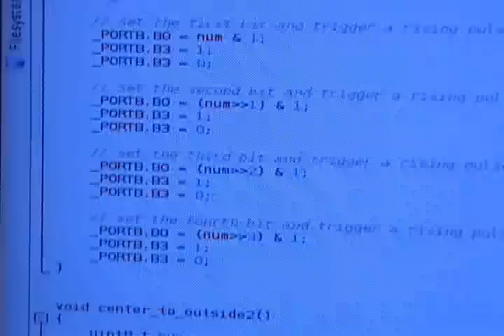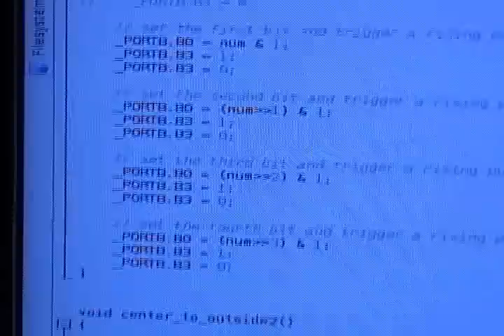10 LED Bar Graph Display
Simple way to light a bargraph LED display using a micro controller and a couple of logic ICs.